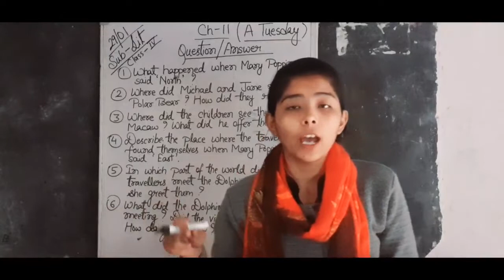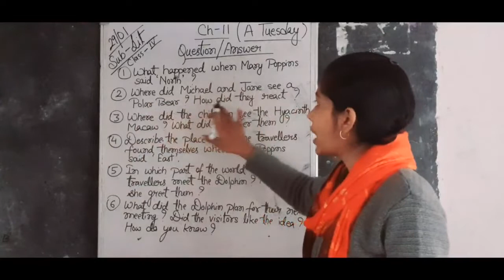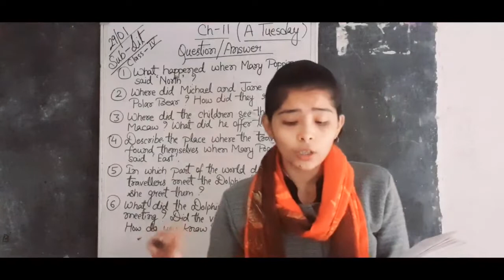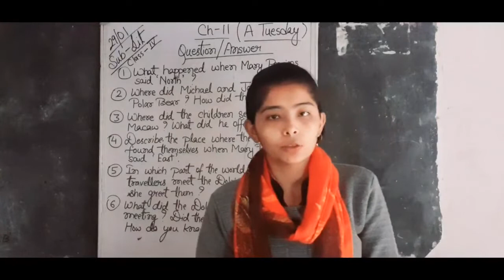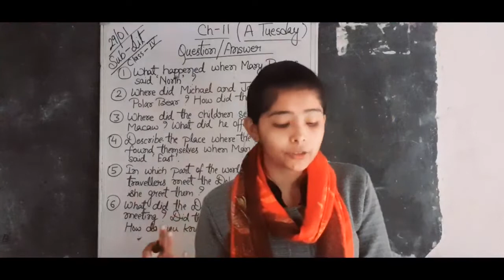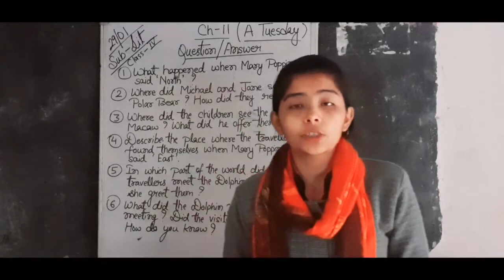Class - 4, Literature // A Tuesday //